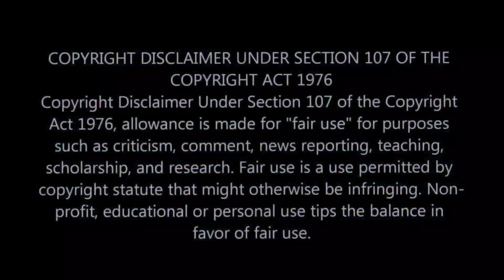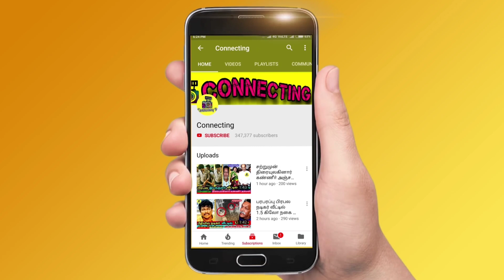ஐயோ! லாஸ்லியா -க்கு என்ன ஆச்சு? திருமணமாகும் முன்பே கர்ப்பமா? அதிர்ச்சி! Losliya live ! Anjali Nair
ஐயோ! லாஸ்லியா -க்கு என்ன ஆச்சு? திருமணமாகும் முன்பே கர்ப்பமா? அதிர்ச்சி! Losliya live ! Anjali Nair ! Vijay TV ! Vijay Tv serials ! sun tv serials ! bharathi kannamma today promo ! bharathi kannamma today full episode ! baakiyalakshmi today promo ! baakkiyalakshmi today full episode ! Thamizhum Saraswathiyum promo today ! Thamizhum Saraswathiyum full episode today ! pandian stores promo today ! pandian stores full episode today ! mouna raagam promo today ! Mouna Raagam today full episode ! Kaatrukkenna Veli promo today ! Kaatrukkenna Veli today full episode ! Eeramana Rojave 2 promo today ! Eeramana Rojave 2 full episode today ! Roja promo today ! Roja today full episode ! chithi 2 prom today ! chithi 2 full episode today ! kannana kanne promo today ! kannana kanne today full episode ! Thala Ajith ! Thalapathy 66 ! AK 61 Update ! Tamilnadu Political ! Latest Tamil Cinema News ! Hot Tamil Cinema News

Famous Actress Bigg Boss Losliya reduced her weight significantly and her recent photos made her fans shocked

Famous actress bigg boss losliya fans are shocked after she released her new photoshoot in yellow chudithar

famous actress bigg boss losliya new photoshoot ! Famous actress bigg boss losliya recent photos ! famous actress bigg boss losliya new movies

Famous actress anjali nair given birth to a girl baby !

Who is losliya
what happened to losliya
what happened to losliya and kavin love
kavin losliya marriage
kaviliya
what is kaviliya
who is anjali nair
anjali nair in annathe movie
anjali nair in rajini's annathe movie

Pandian stores latest episode - Meena searching for kayal paapa !

pandian stores actors latest news ! Pandian stores hema interview ! Pandian stores kannan interview ! Saraavna vickram interview

who is hema raj in pandian stores
who is saravana vickram in pandian stores
who is kathir mullai in pandian stores
kathir mullai romance in pandian stores
kathir mullai latest episodes in pandian stores

Baakiyalakshmi serial Actress suchithra is going to act with prabhu deva in kannada film

Baakiyalakshmi serial actress might leave the serial for her debut in prabhu deva film

julie's new look stunned her fans and she is getting positive reply from every one
who is Baakiyalakshmi suchitra
who is bigg boss julie